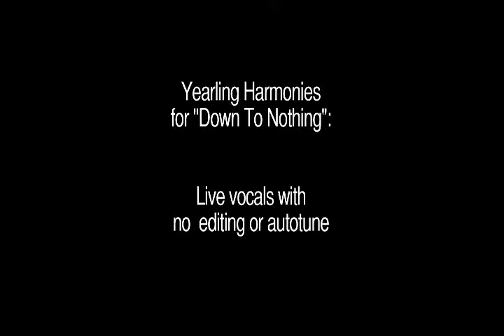Sid Yearling "Down To Nothing" Harmonies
Sid recording Yearling harmonies for "Down To Nothing." Footage is from recording with Zack Odom and Kenneth Mount in Atlanta, GA. All footage is unedited and singing is actual take, no tuning or editing.